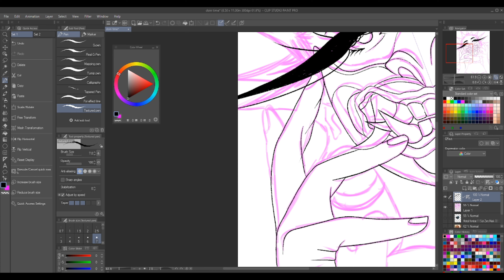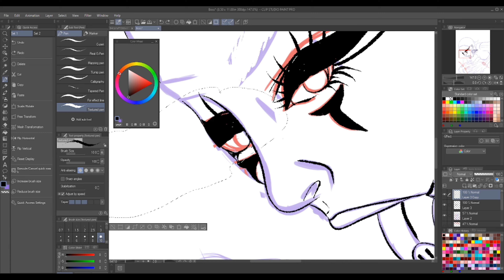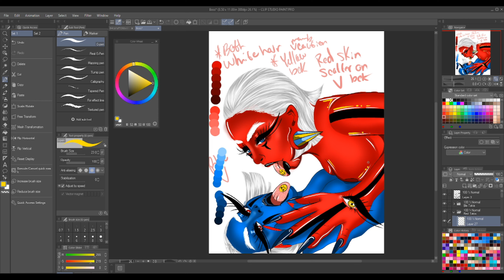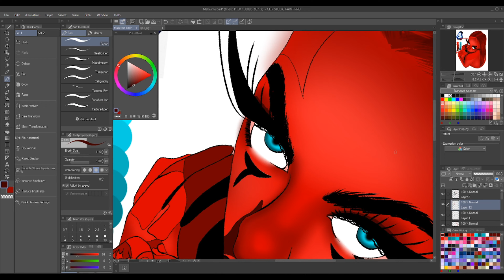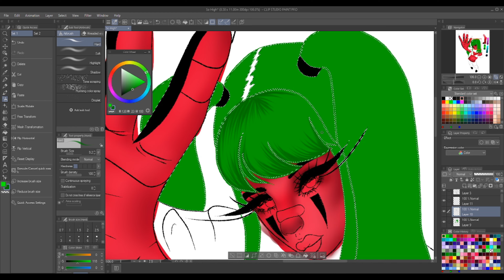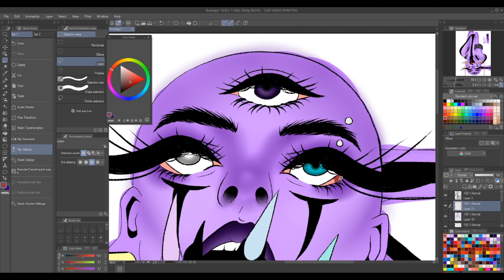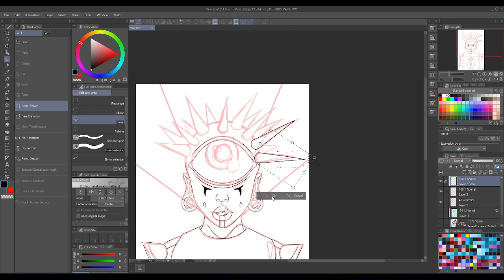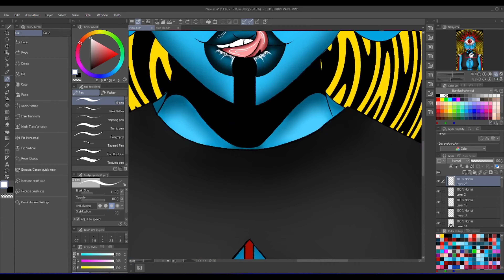"1 hour" Vibrant motivational Digital art (with music)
Hey Punks (I am still trying to work on a name for you guys), I am back to posting on mondays maybe... my schedule is kind of full but i will try do everything that I can do for art!!!

Equipment
Huion kamvas gt-220
Dell all in one desktop

Support
Artisticpunk.com